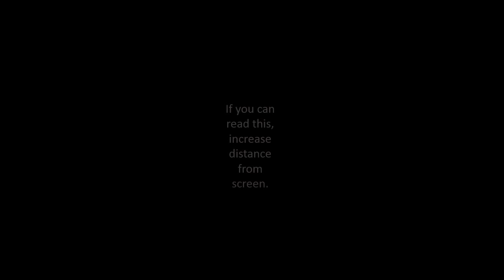Myopia Eye Exercises-training to focus your eyes and seeing better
Eye Exercises for Myopia
Few thoughts:
These are based on my understanding of the eye.  I am NOT a doctor or expert and DO NOT make any claim to any cure.

Do these when you are in front of your computer screen or mobile phone!

You do not need to understand theory or science behind the working of the eye.
(if you need to do so, there is enough stuff to read about on the Internet )

Exercise the eye as you would  ANY other muscle.  Try and  do these 2-3 TIMES every morning and evening.
When you begin the exercises coming up shortly, try and stay as far back as possible so that the initial 'GREY' circle is NOT clear.

Move your head slightly while tracking the direction of the image.  You DO NOT want to use your peripheral vision as much as possible. Just the center of the eye as much as possible. (Imagine your nose tip moving to track it or tracing it)

Do NOT force yourself to try and see  the smaller images. See what is comfortable.

DO NOT wear your prescription glasses while doing these exercises.

Try and do these BESIDES the given exercises. It will help you.
Wash your eyes with cold water 2-3 times/day.
Look in the distance as often as you can and then 'shift' and look at your nose tip.
Try it with both eyes open and with each eye alternately. Blink in between the 'shift" and do it with gentle breathing. Exhale while looking in the distance and inhale when looking at your nose tip.